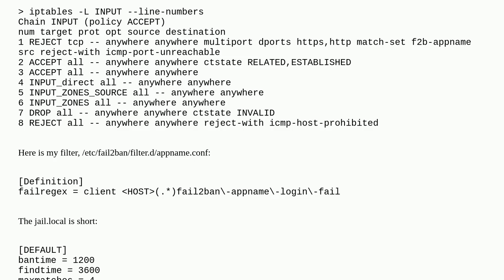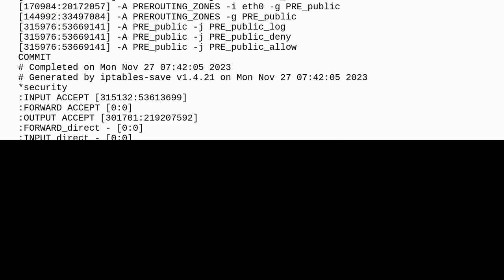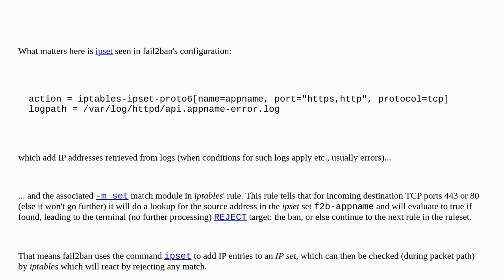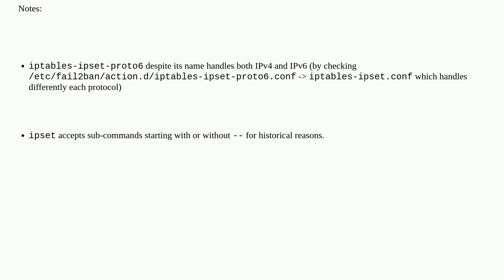fail2ban ignores HOST IP address and bans all incoming traffic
A special thanks goes out to the community

  fail2ban iptables